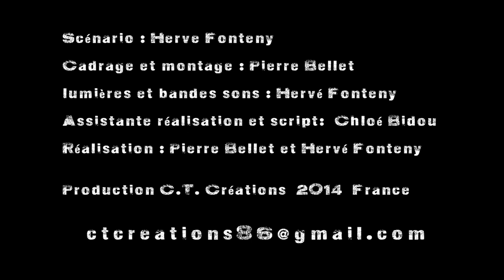Le repas des fauves. C.T. Créations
Teaser du repas des fauves ou plutot une bande annonce avant la premiere du spectacle par C.T. Créations (ex Claque Taloche).